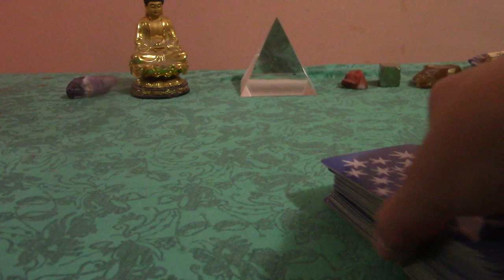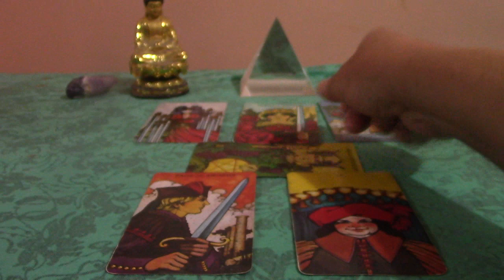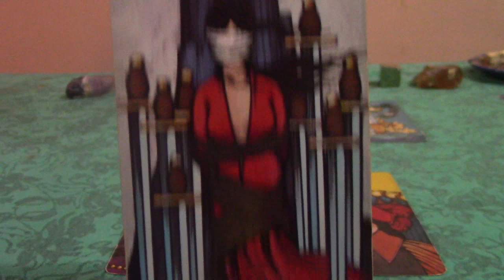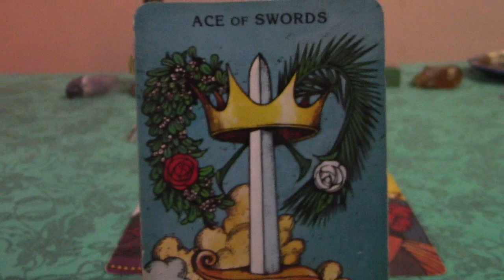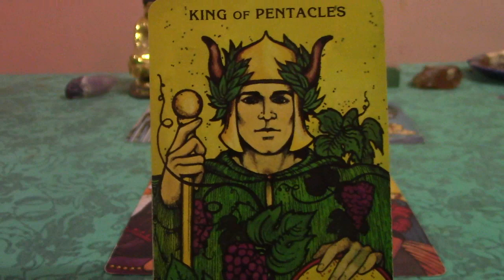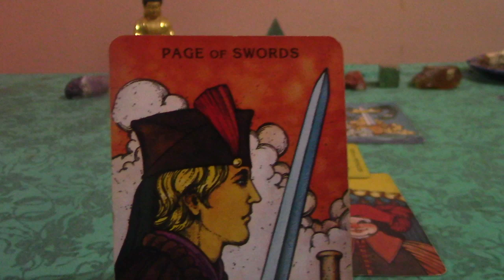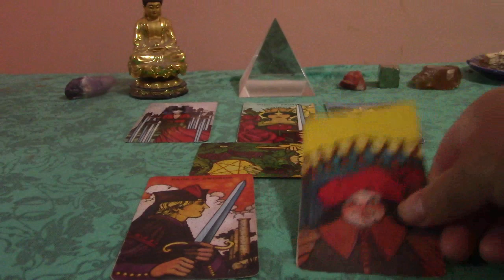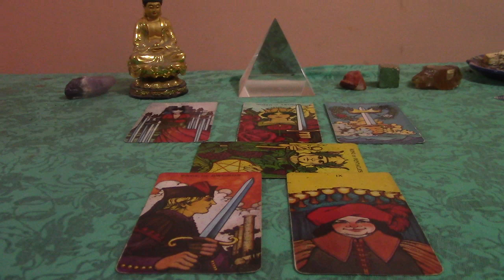Pisces End of December 2019 Tarot Update: In The End, You Get What You Want;)